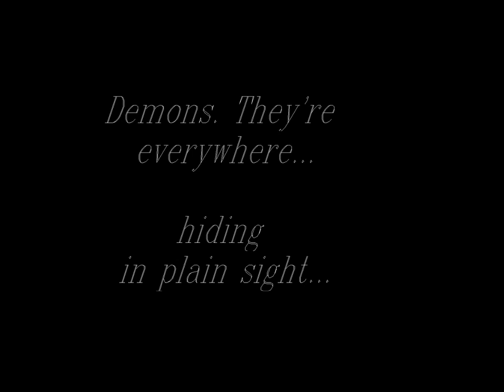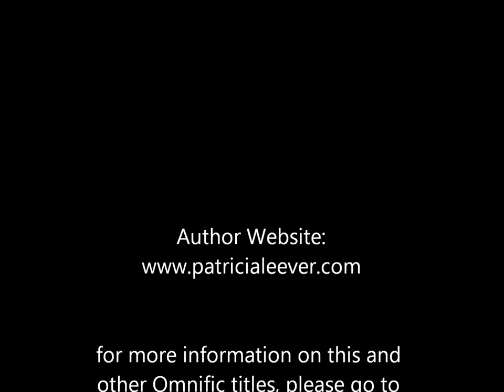Divinity - A Novel by Patricia Leever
Demons.

They're everywhere, hiding in plain sight. Chances are, you've interacted with one or two of them in your lifetime without even realizing it...

Demon hunter Evelyn Brighton saves unsuspecting humans from the malevolent creatures masquerading around them every day. Working under the Lebriga Corporation's direction, she never fails to bring her A-game with her keen skill, fiercely independent spirit, and the best weapon in her arsenal: the Divinity blade.

Evelyn's world is turned on its ear, however, when she is ordered to train cocky new recruit Daniel Summers. They both feel an instinctive pull drawing them to one another, the ancient spells tattooed into their skin illuminating whenever the two hunters come into contact. But with evil looming over the city of Los Angeles, Evelyn and Daniel's mutual competitiveness and sense of duty to Lebriga and all mankind forces them to hold back their desires. Will their restraint be enough to keep them focused and save southern California, or will the dark forces prevail?

Set in modern-day Los Angeles, Divinity is an action-filled, fast-paced marriage of urban fantasy and paranormal romance. Edgy, witty, and sexy, it will bind you in its spell.